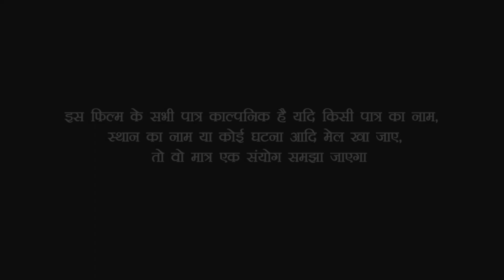देखिए पति और पत्नी का गहरा प्रेम को कैसे तोड़ दिया जाता है//Bhojpuri comedy video///